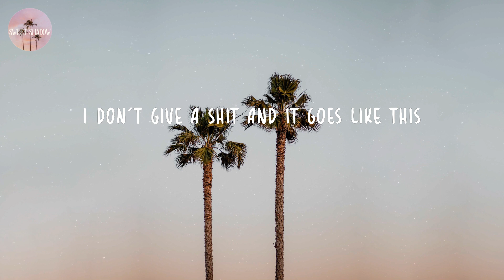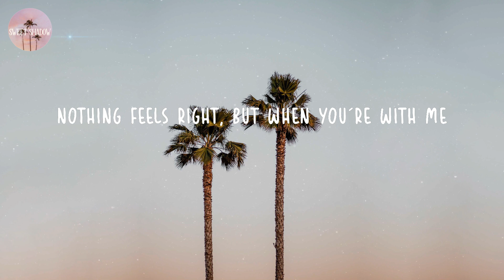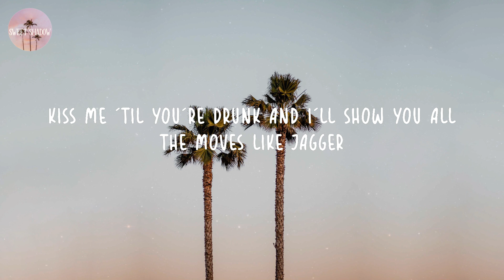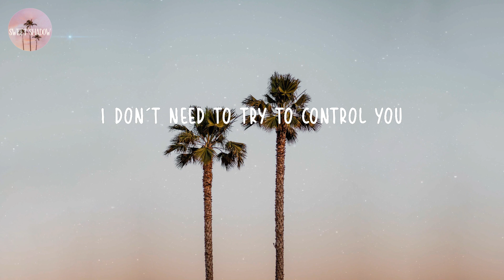Moves Like Jagger - Maroon 5 (Lyric Video)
Maroon 5 - Moves Like Jagger (Lyric Video)

🌴 Lyrics:
Just shoot for the stars if it feels right
And aim for my heart if you feel like it
Take me away and make it okay
I put on a show now we're naked
You say I'm a kid my ego is big
I don't give a shit and it goes like this
Take me by the tongue and I'll know you
Kiss me 'til you're drunk and I'll show you all the moves like Jagger
I don't need to try to control you
Look into my eyes and I'll own you with them moves like Jagger
Baby it's hard when you feel like
You're broken and scarred
Nothing feels right, but when you're with me
I make you believe that I've got the key
And you want to steer, but I'm shifting gear
I'll take it from here oh yeah yeah and it goes like this
You want to know how to make me smile
But if I share my secret you're gonna have to keep it